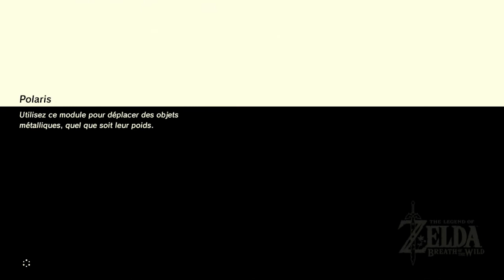[Let's Play FR] The Legend of Zelda Breath of the Wild - LES PHOTOS DE ZELDA ! - #7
Let's play The Legend of Zelda: Breath of the Wild sur Nintendo Switch ! The Legend of Zelda: Breath of the Wild en Français !
The Legend of Zelda: Breath of the Wild est un jeu vidéo d’action-aventure en monde ouvert, développé par Nintendo EPD avec la contribution de Monolith Soft et édité par Nintendo sur Wii U et Nintendo Switch. Link se réveille après un long sommeil d’une centaine d’années dans ce qui semble appeller la « Chambre de la Résurrection ». Une mystérieuse voix appelle notre cher Link et ainsi va commencer cette nouvelle aventure dans un Hyrule rongé pas le passé !
Après 7 ans d’attentes le voici, le voilà le nouvelle opus de la saga Zelda : The Legend of Zelda: Breath of the Wild est enfin arrivé sur nos écrans ! Et pour l’occasion il est temps de prendre un nouveau départ avec une nouvelle console la Nintendo Switch ! Une grande aventure sur ce jeu nous attends alors êtes-vous prêt à découvrir cette grande aventure avec un grand "A" en ma compagnie ?